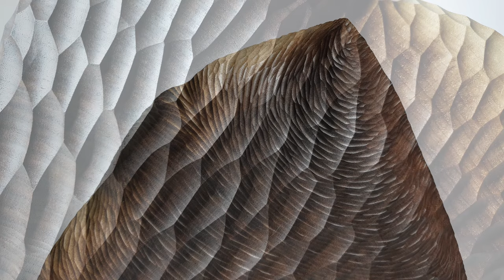ON WOOD _ Wood carving / object _ WAVE No.11124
Different patterns were placed on both sides using 6mm and 21mm round carving knives.

It's an object that feels completely different between this side and that side.

The part where the two patterns meet gives a curve that feels natural flowing, and depending on the light touched, the shade becomes deep and shallow, and there is a variety of fun to look at.

I used walnut.